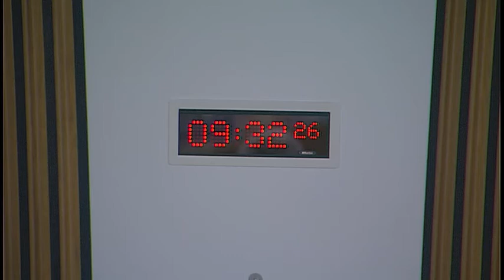Equalities and Human Rights Committee - 8 February 2018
1. Historical Sexual Offences (Pardons and Disregards) (Scotland) Bill: The Committee will take evidence on the Bill at Stage 1 from—
Anne Marie Hicks, Crown Office and Procurator Fiscal Service;
Gillian Mawdsley, Policy Executive Team, Law Society of Scotland;
Detective Superintendent Stuart Houston, Specialist Crime Division, and Raymond McIntyre, Criminal Records Manager, Police Scotland;
Paul Twocock, Director of Campaigns, Policy and Research, Stonewall UK;
Derek Ogg QC.

2. Historical Sexual Offences (Pardons and Disregards) (Scotland) Bill (in private): The Committee will consider the evidence received.